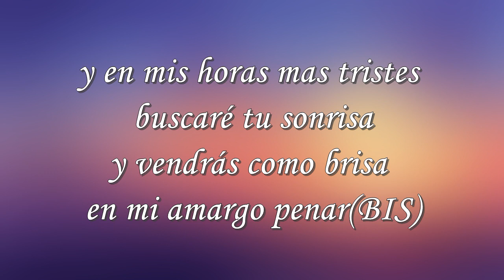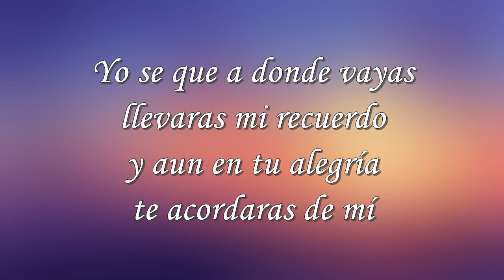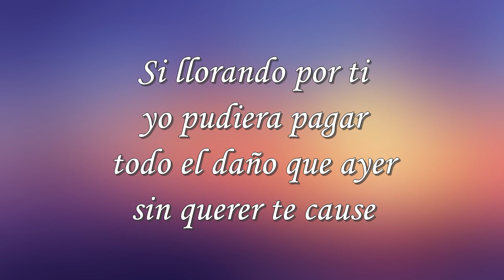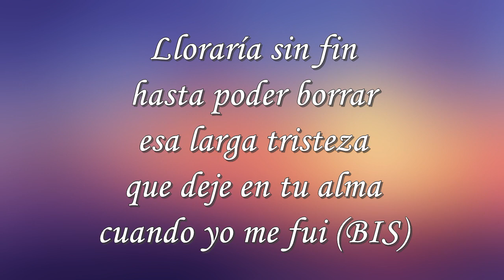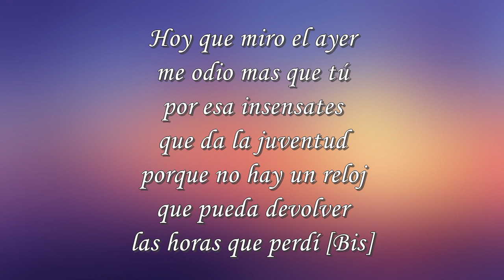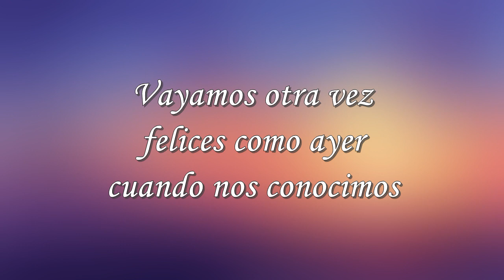Tribute to Veronica (Vals) Garco karaoke tone for basses and baritones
Topics: Wherever you go - The hours I lost - What happened to both of us Author: José Escajadillo Farro Rhythm: Waltz
Todos podemos cantar